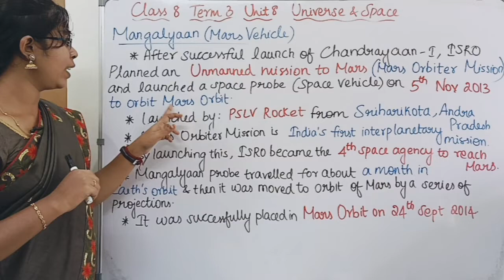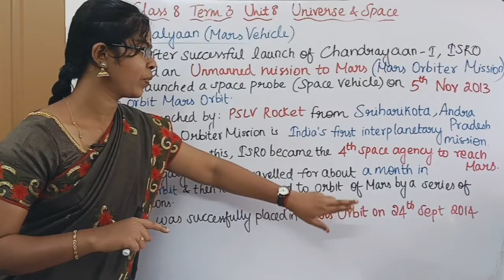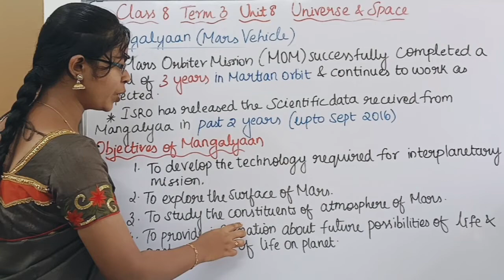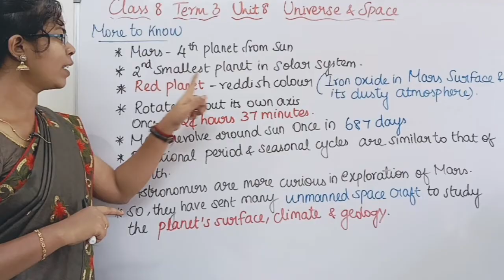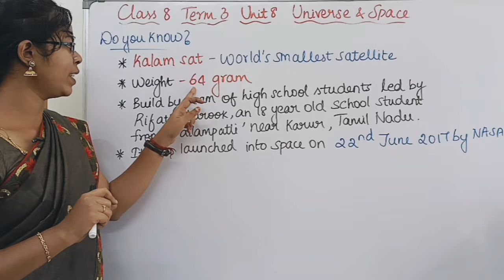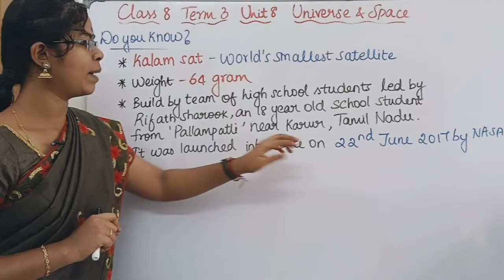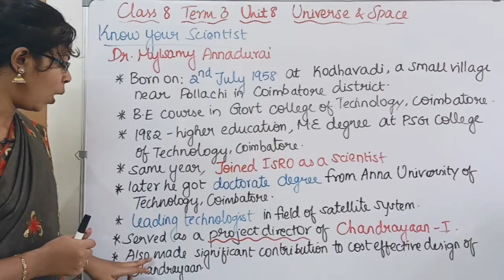Mangalyaan| Class 8 Science Term 3 Unit 8 Universe and Space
0:00 Mangalyaan
1:50 Objective of Mangalyaan
2:36 More to Know about Mars
5:08 Dr. Mylsamy Annadurai